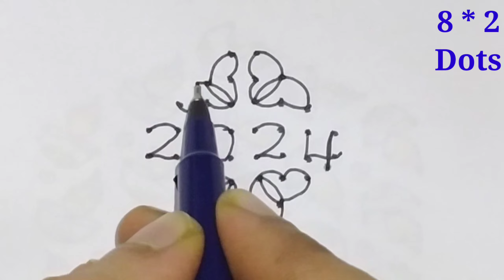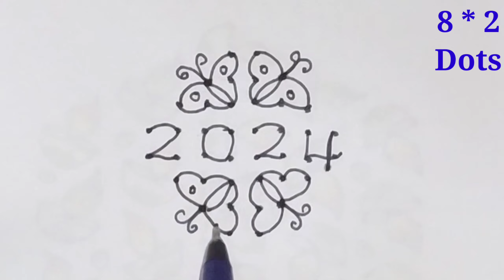న్యూ ఇయర్🎉2024 ముగ్గులు/New year🎊2024 rangoli designs